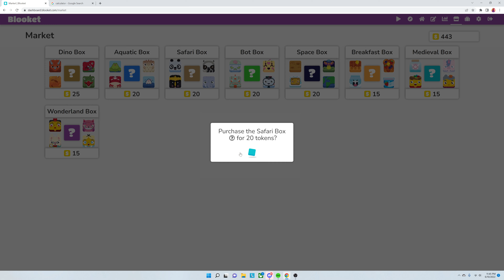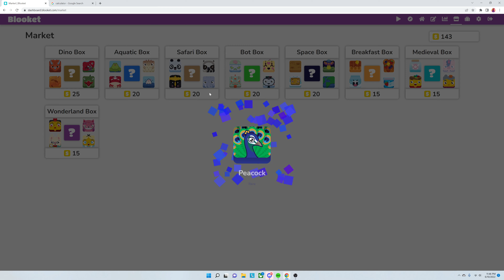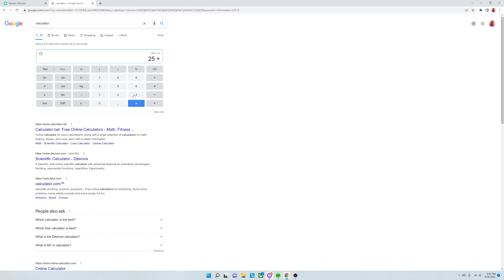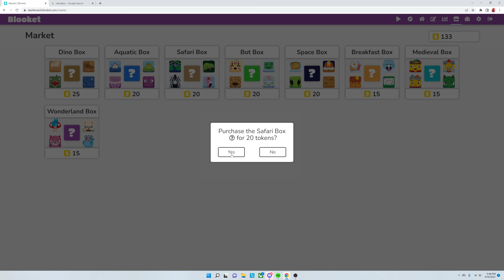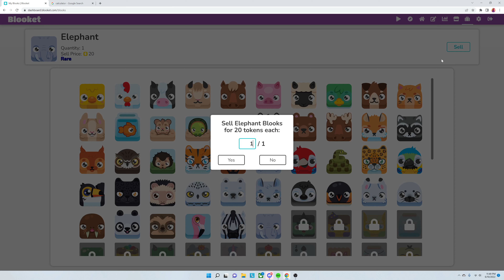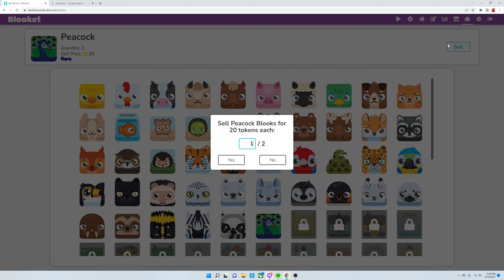739 | Blooket Pulls 6/11/22